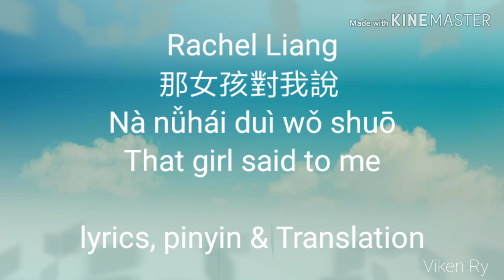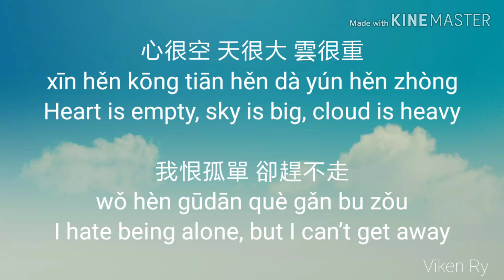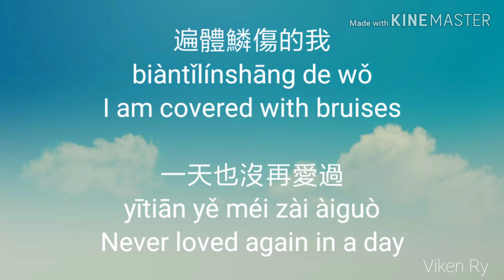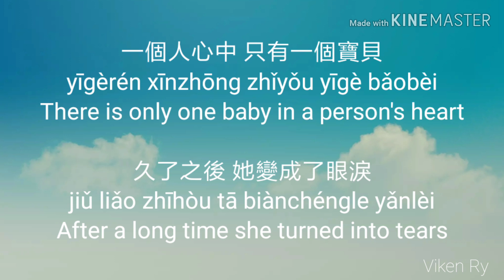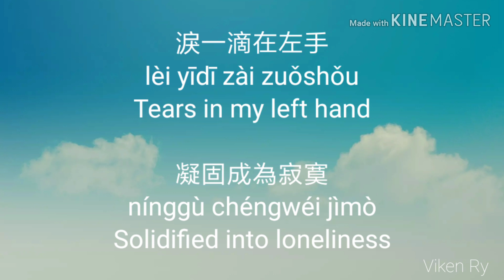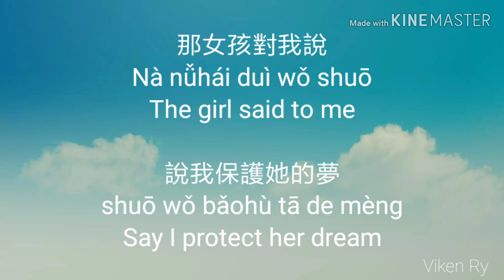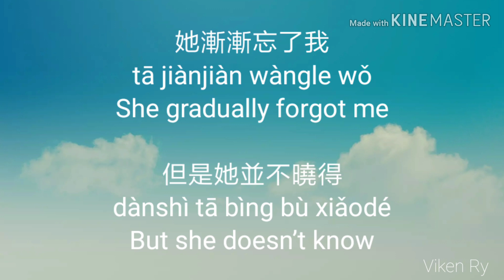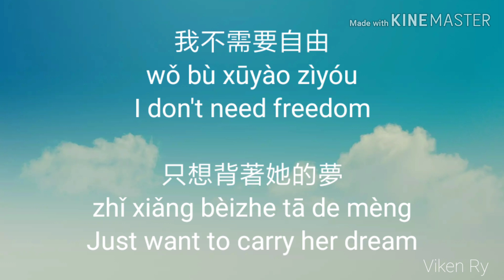梁文音 Rachel Liang — 那女孩對我說[Na Nu Hai Dui Wo Shuo] Lyric Pinyin & English Translation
梁文音 Rachel Liang — 那女孩對我說 Na Nu Hai Dui Wo Shuo [That Girl Said To Me] Lyric Pinyin & English Translation